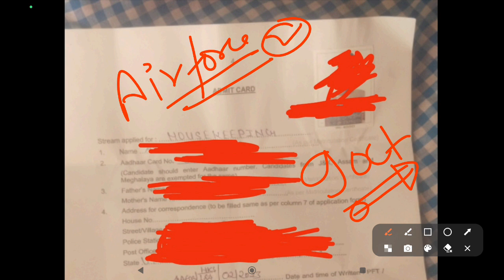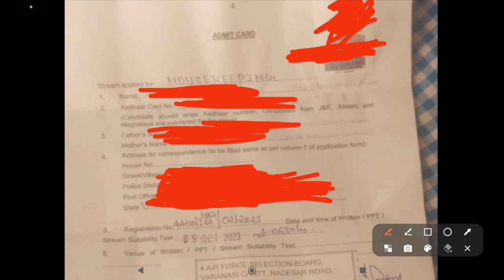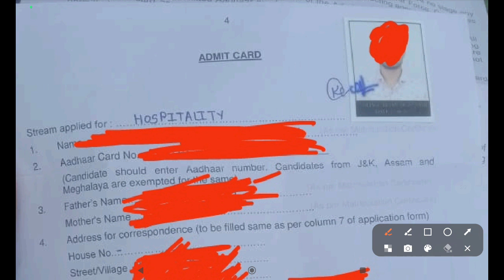Airforce Non-Combat सभी सेंटर के एडमिट कार्ड/Airforce Non-Combat Admit Card देखें/Airforce Admit 🔥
Airforce Admit card released Airforce Non-Combat Admit card released